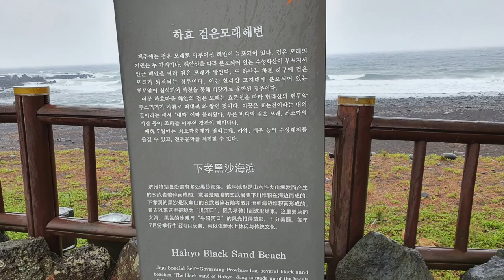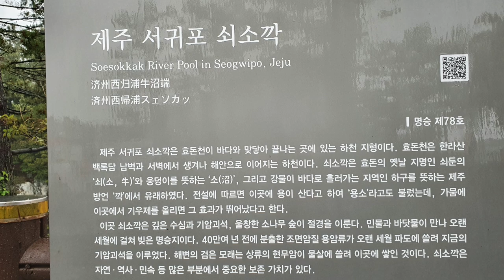쇠소깍이 뮌데 나에게는 이렇게 어려운 글자로 되어 있나 확인하러 왔다왔어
제주 서귀포시 효돈천에  있는 바다와 하천이 만나 어우러지는 곳이다